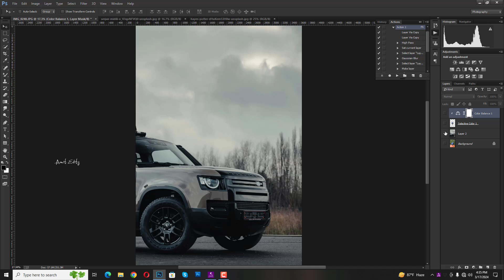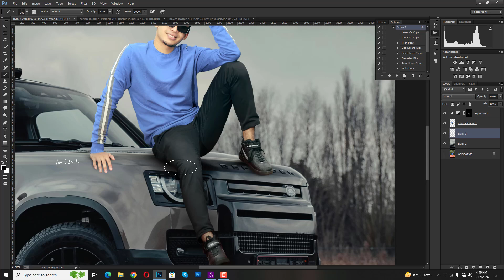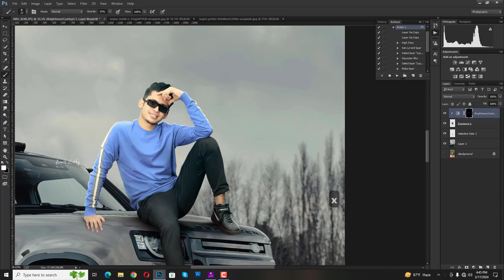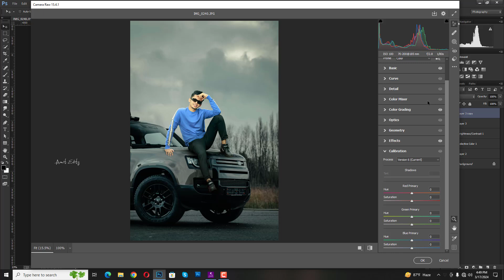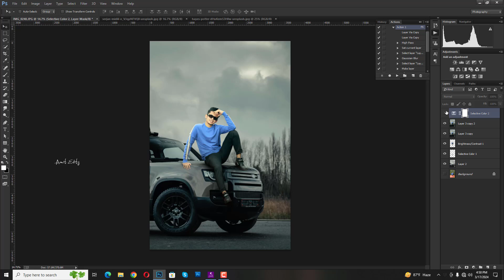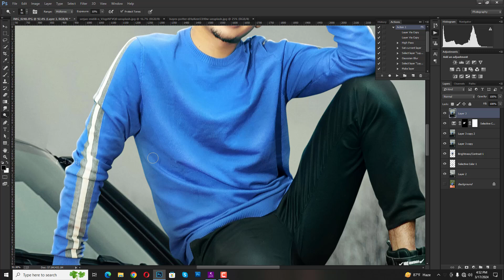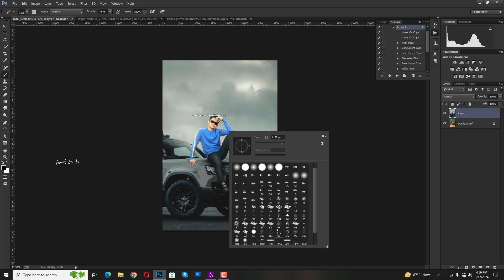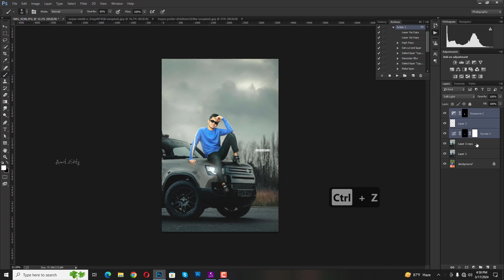Photoshop manipulation tutorial 2024 - Background change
This Video About:Background remove,background change,manipulation

manipulation
photoshop manipulation
photoshop editing
photoshop tutorial